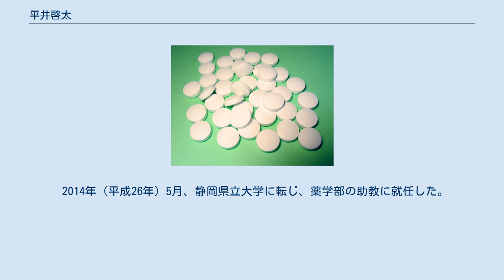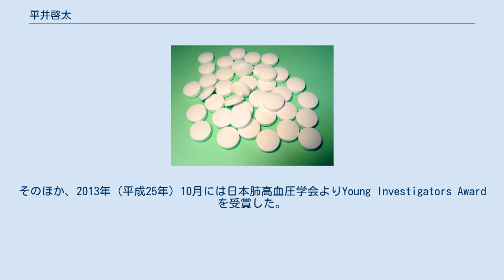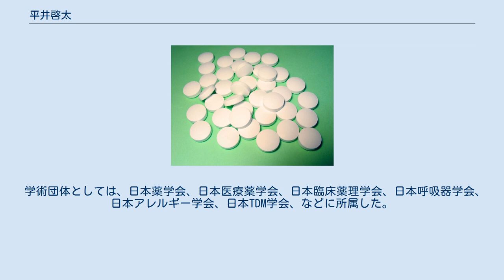平井啓太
博士（医療薬学）取得者
平井 啓太（ひらい けいた、1982年11月 - ）は、日本の薬学者（臨床薬理学・臨床薬物動態学・医療薬学）、薬剤師。
学位は博士（医療薬学）（静岡県立大学・2012年）。
静岡県立大学薬学部講師・大学院薬学研究院講師。
 静岡県立こども病院薬剤室副主任薬剤師、静岡県立総合病院薬剤部副主任薬剤師、静岡県立大学薬学部助教などを歴任した。
 臨床薬理学、臨床薬物動態学、医療薬学を専攻する薬学者である。
薬物動態や薬効に関する遺伝子マーカーの研究などが知られており、個別化医療の確立に資する研究に取り組んでいた。
薬剤師として静岡県立こども病院や静岡県立総合病院などで勤務する傍ら、静岡県立大学の薬学部にて客員共同研究員を兼任するなど、学究活動にも従事した。
その後、静岡県立大学の常勤の教員となり、薬学部にて教鞭を執った。
 1982年（昭和57年）11月に生まれた。
静岡県により設置・運営される静岡県立大学に進学し、薬学部の製薬学科にて学んだ。
2005年（平成17年）3月に静岡県立大学を卒業した。
それに伴い、学士の学位を取得した。
さらに静岡県立大学の大学院に進学し、薬学研究科にて学んだ。
2007年（平成19年）3月、静岡県立大学の大学院における博士前期課程を修了した。
それに伴い、修士の学位を取得した。
 薬剤師国家試験に合格しており、大学院修了後は静岡県により設置・運営される静岡県立こども病院に採用され、2007年（平成19年）4月より薬剤師として薬剤室で勤務した。
なお、静岡県立こども病院は2009年（平成21年）4月に地方独立行政法人である静岡県立病院機構に移管されたが、引き続き勤務した。
2012年（平成24年）4月には、静岡県立こども病院の薬剤室にて副主任薬剤師に昇任した。
また、それと並行して2009年（平成21年）10月より静岡県立大学の大学院に通っており、薬学研究科にて学んだ。
2012年（平成24年）9月には、静岡県立大学の大学院における博士後期課程を修了した。
それに伴い、博士（医療薬学）の学位を取得した。
同年10月からは、静岡県立こども病院での勤務を本務としつつ、静岡県立大学の薬学部にて客員共同研究員を兼任することになった。
2013年（平成25年）10月、静岡県立こども病院と同じく静岡県立病院機構により設置・運営される静岡県立総合病院に転じ、薬剤部の副主任薬剤師に就任した。
 2014年（平成26年）5月、静岡県立大学に転じ、薬学部の助教に就任した。
2019年（平成31年）4月、静岡県立大学の薬学部にて講師に昇任した。
薬学部においては、主として薬学科の講義を担当しており、伊藤邦彦、井上和幸、辻大樹らとともに臨床薬効解析学分野を受け持った。
また、静岡県立大学の大学院においては、薬学研究院の講師を兼務していた。
大学院には研究院・学府制が導入されていることから、薬食生命科学総合学府の講義を担当しており、臨床薬効解析学教室を受け持った。
 専門は薬学であり、特に臨床薬理学、臨床薬物動態学、医療薬学、といった分野の研究に従事した。
具体的には、薬物動態や薬効に関連のある遺伝子マーカーについて解析しており、その知見に基づいたオーダメイド医療の実現を図っていた。
呼吸器や循環器に対する個別化医療の実現を目指し、薬物動態や薬効の解析に取り組んだ。
また、抗菌薬を用いた適正な薬物治療の実現を図り、薬物動態と薬効の解析に取り組んだ。
 これまでの業績に対しては、いくつかの学術賞が授与されている。
「ゲノム薬理と薬物動態解析を基盤とした薬物療法および病態の個別化研究」に対しては、日本薬学会の東海支部より2018年（平成30年）6月に学術奨励賞が授与されている。
また、「喘息患者における増悪発現とNOS2遺伝子多型との関連」と題した発表を実施したところ、「喘息の増悪に関連する危険因子についての重要な知見であり、重症喘息患者の病態評価や治療に反映されるものと考えられ、今後の臨床応用が期待される」と評価され、日本アレルギー学会より2019年（令和元年）6月に学術大会賞が授与された。
そのほか、2013年（平成25年）10月には日本肺高血圧学会よりYoung Investigators Awardを受賞した。
近畿・北陸気道疾患研究会によるKinki Ho...